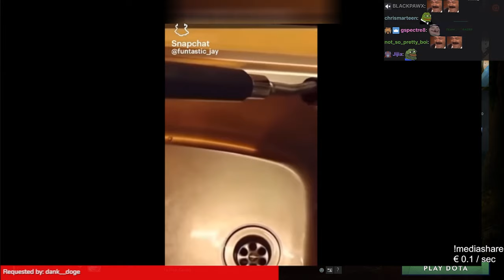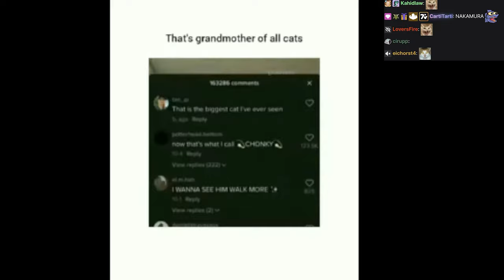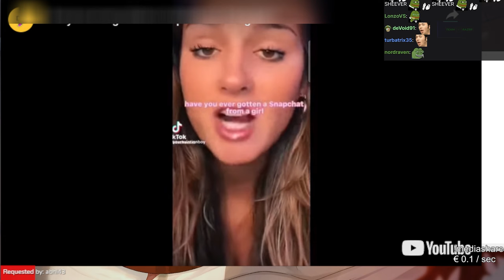Bulldog Dies Laughing At Media Share Clips